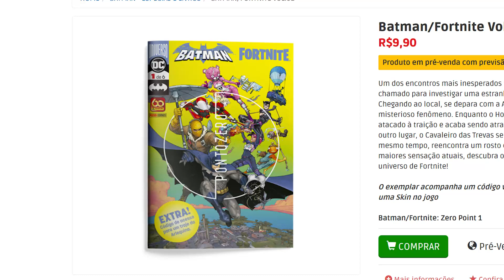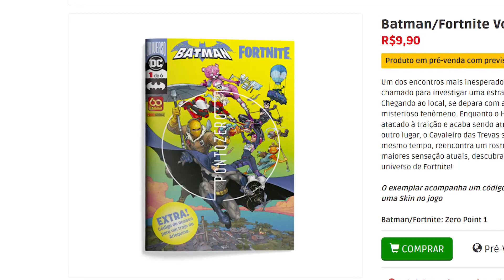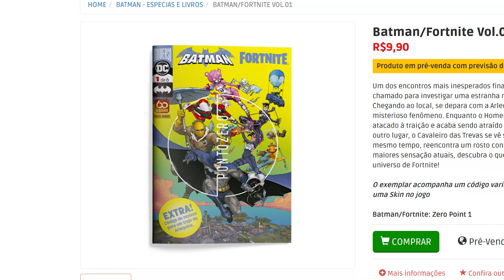FORTNITE - CÓDIGOS DO NOVO BATMAN, LARA CROFT DOURADA e ATUALIZAÇÃO 16.20